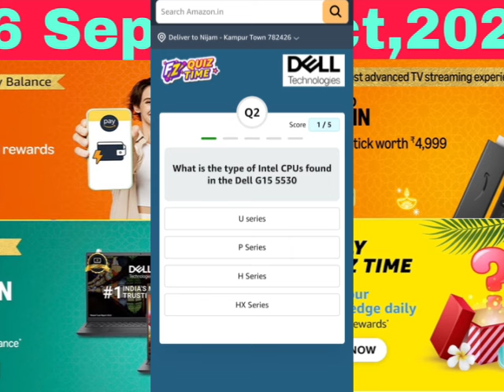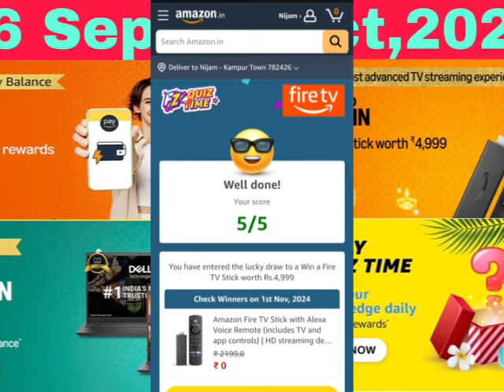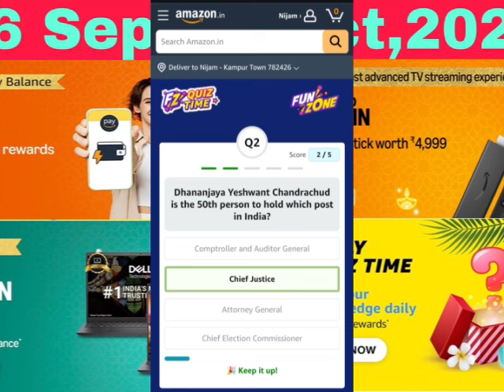Amazon Fire TV streaming Experience Quiz Answers Today, Amazon Dell Quiz Answer Today, Amazon quiz